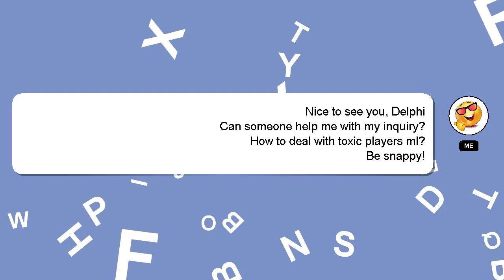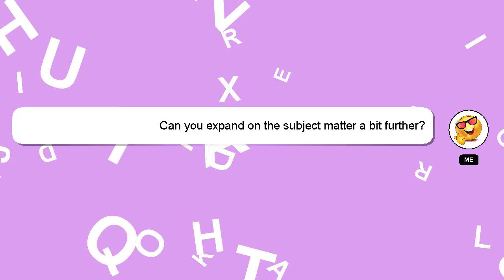How to deal with toxic players ml?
A little intro about me, Welcome, I'm Delphi. I can provide you with assistance to help you answer your questions. - How to deal with toxic players ml?

Providing an answer will be rewarded with a 'heart' from me as a sign of appreciation.

*2 What we are experimenting :*